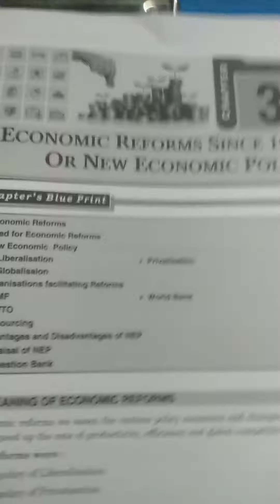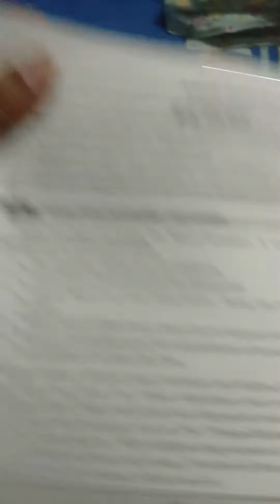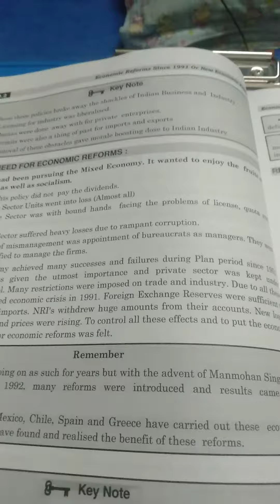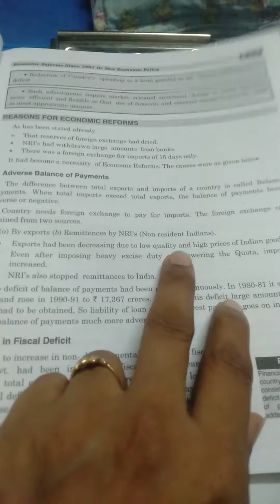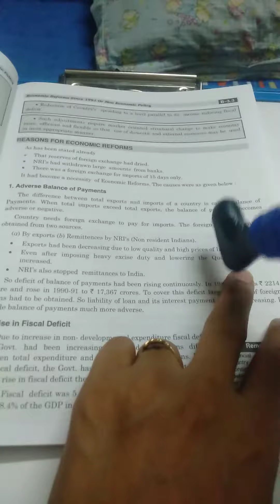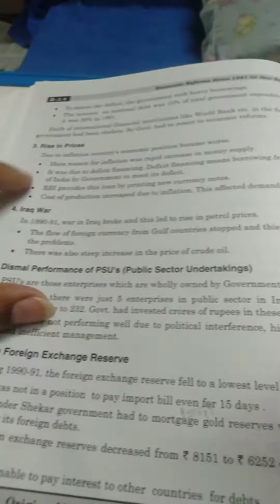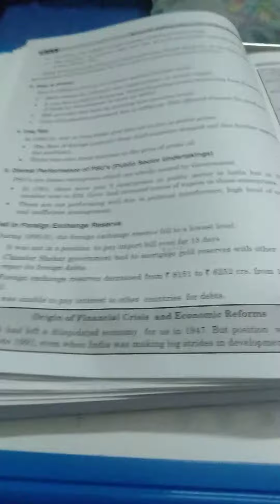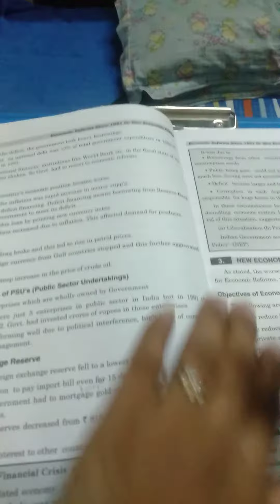Reason of new economic reforms